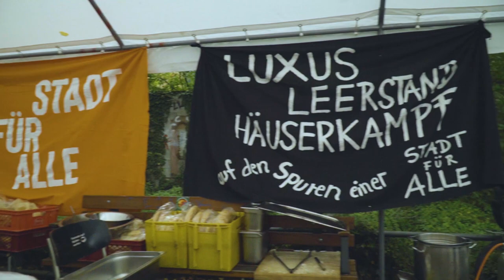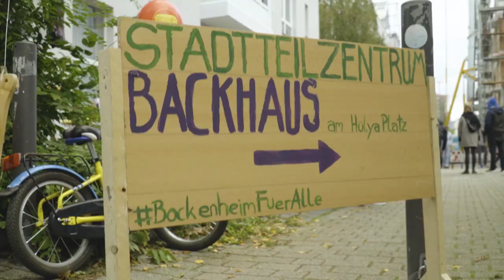Backhaus bleibt! Soziales Zentrum statt Luxussanierung!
Räumung des Hauses in Frankfurt-Bockenheim nach drei Nächten Besetzung. Während des "Stadtteilfest für ein solidarisches Bockenheim und die Stadt von unten!" am Hülya-Platz am 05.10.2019 hatte die "Initiative Social Hub" (ISH) zur Besichtigung der Räume des Backhaus im ehemaligen Tibet-Haus eingeladen.
Daraus entwickelte sich eine Besetzung, die am frühen Morgen des 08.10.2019 durch die Frankfurter Polizei geräumt wurde.
Die Initiative wollte in dem Gebäude eine Soziales Zentrum einrichten und es damit auch vor Abriss und Luxussanierung schützen, zumal es sich um ein Gebäudeensemble handelt, das eigentlich denkmalgeschützt sein sollte, da es sowohl architektonisch als auch durch die ehemalige Nutzung die Geschichte Bockenheims abbildet.

Wir sprachen mit Noa (ISH), Hans-Jürgen Hammelmann (Ortsbeirat 2, Die Linke) und Anette Mönich (Zukunft Bockenheim/ Stadtteilbüro Bockenheim). Außerdem ist Dore Struckmeier-Schubert (Freunde Bockenheims e.V., Vorsitzende) zu hören.